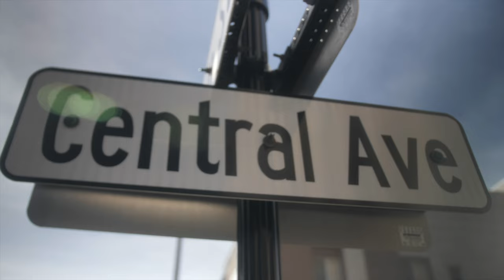3 Spring Look Ideas: How To Style Chelsea Boots For Men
This is a small lookbook of  how i style my Dr Martens boots. Theses are 3 outfit ideas for the Chelsea boots. I have a simple and casual style. I try not to do too much when o put outfits together. Hopefully you like it.

Dr Martens

GEAR / EQUIPMENT I USE FOR MY VIDEOS

Cameras:

PANASONIC LUMIX GH5

GoPro HERO5 Black

GoPro HERO6 Black

Gimbal:

Zhiyun Crane 2

BEST ALL in ONE: Camera and gimbal

Osmo Pocket

Mic:

Rode VideoMicro

Zoom ZH1

lights:

Aputure M9

falcon eye

I REALLY APPRECIATE EVERYONE THAT TAKES THEIR TIME TO WATCH MY VIDEOS